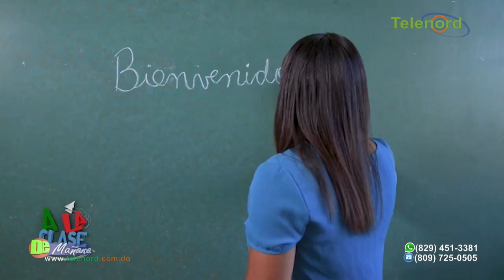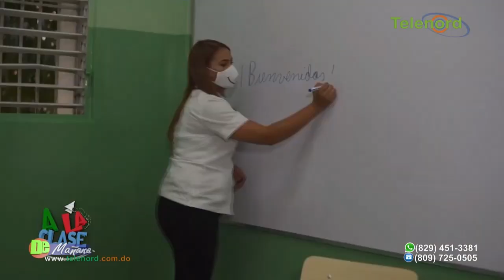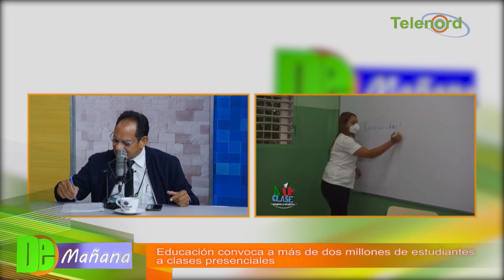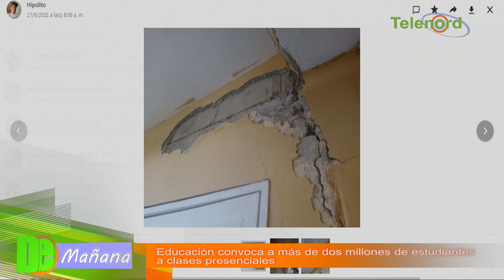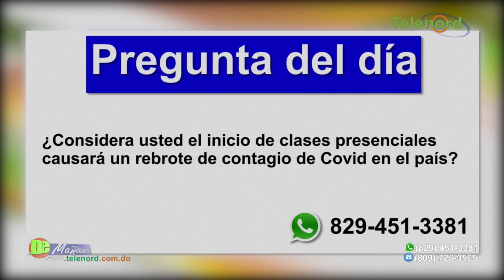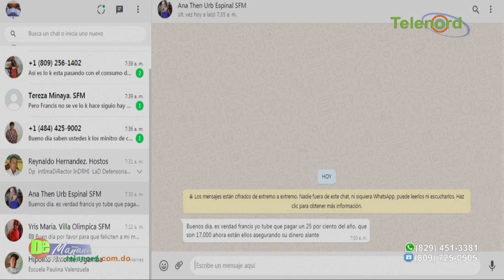Ministerio de Educación convoca a más de dos millones de estudiantes al “Retorno a la Alegría”